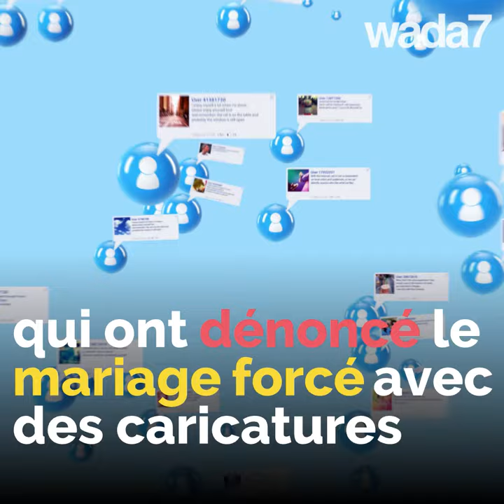Réseaux sociaux contre mariage forcé !